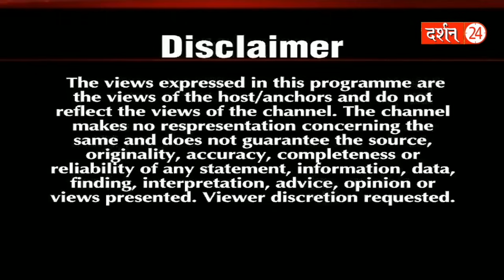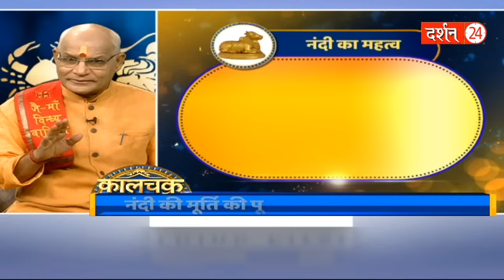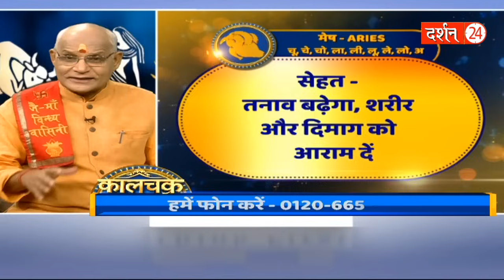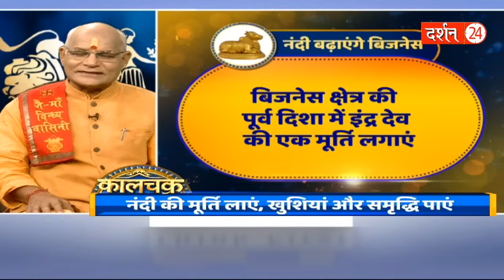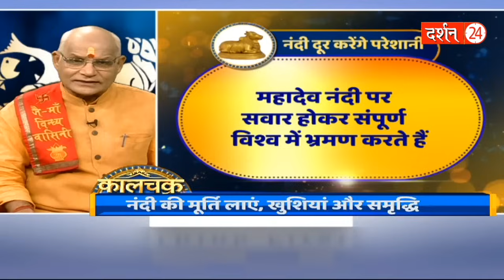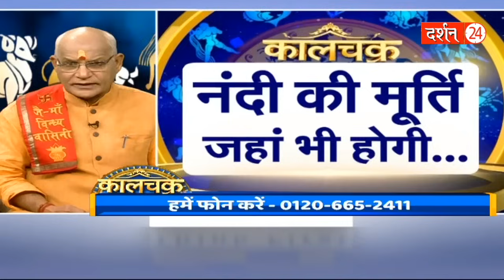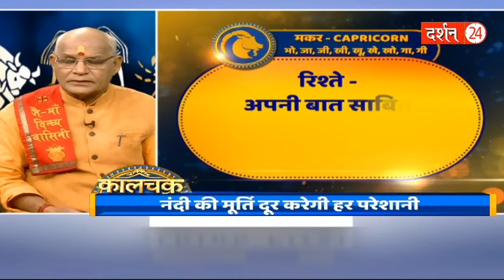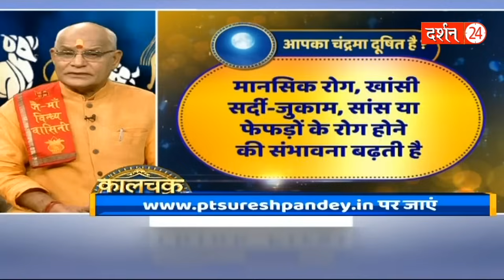सावन का जबरदस्त महाउपाय हो जाएंगे मालामाल !